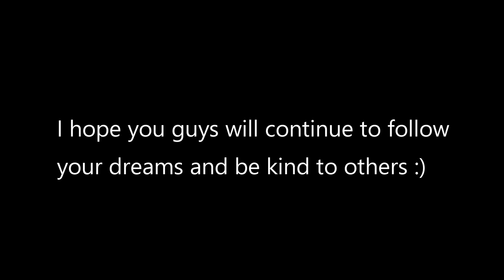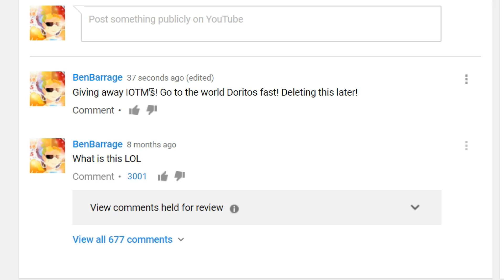Growtopia | Thank You and Goodbye + 3 Cloak Winners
♕ SUB to BenBarrage for more! LIKE | SHARE| COMMENT! ♕

►Main Growtopia World: BenBarrage | iquit